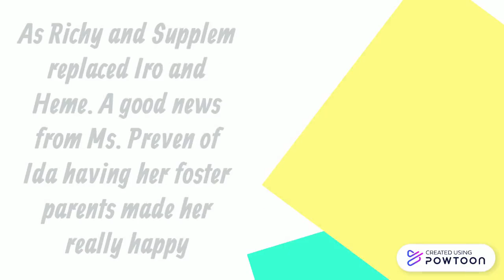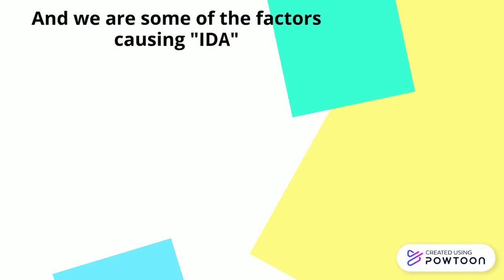Iron Deficiency Anemia